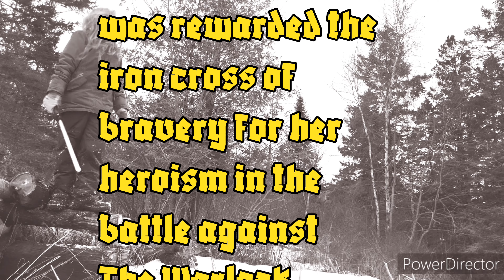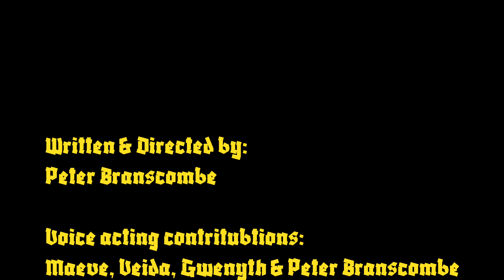The Warlock of Witch Mountain